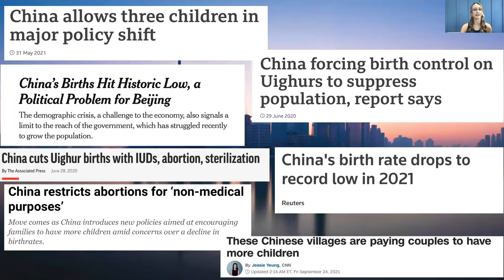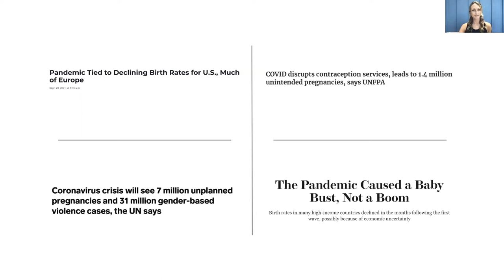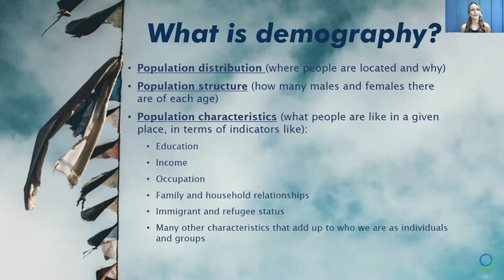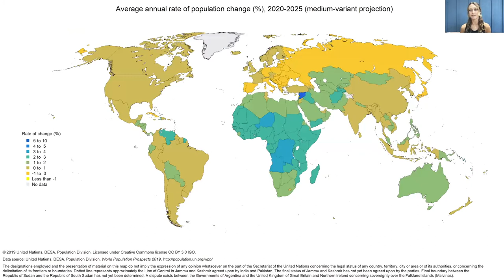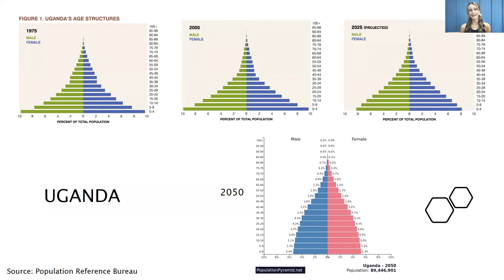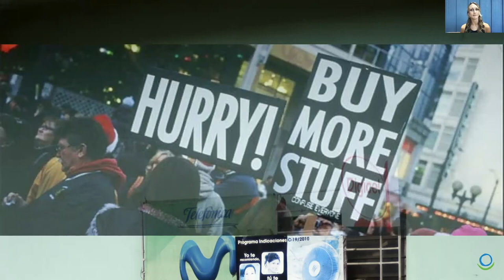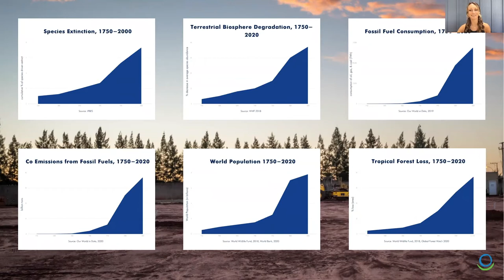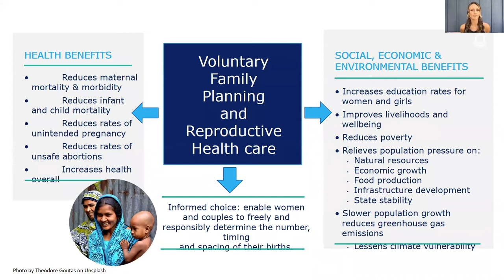Session 1: "Introduction to Demography"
This first of four sessions in our upcoming Demography Series introduces the field of study known as “demography.”

The session will outline major themes, including age and sex compositions, world population projections, urbanization, fertility, and migration. We will also look at the history and future trajectory of global population growth and its relevance to globalization, economic transitioning, and environmental degradation.